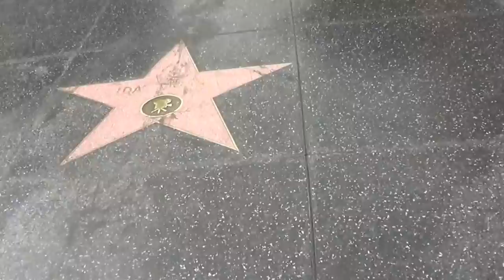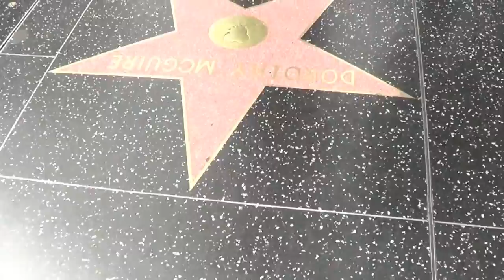Trip in Hollywood - Viagem in Hollywood - Los Angeles - Califórnia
Trip in Hollywood - Viagem in Hollywood - Los Angeles - Califórnia - USA - EUA